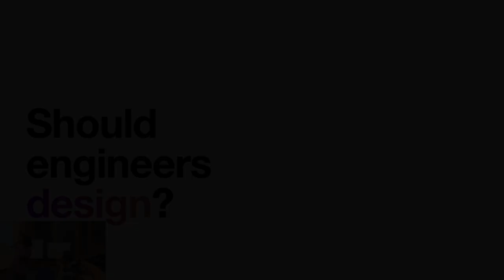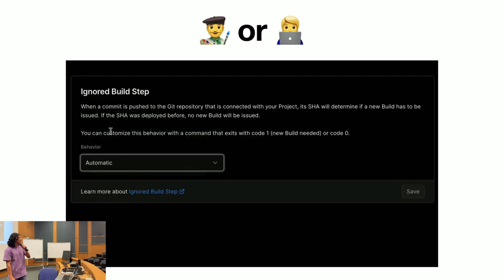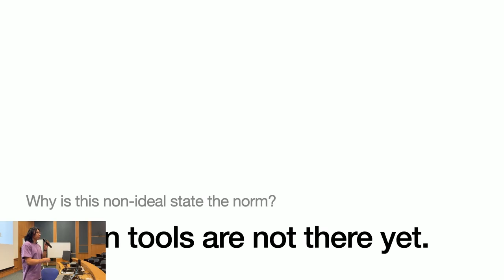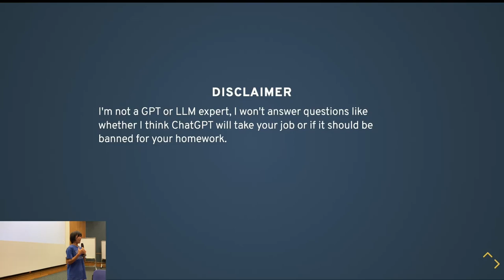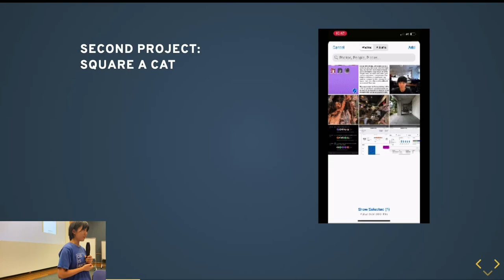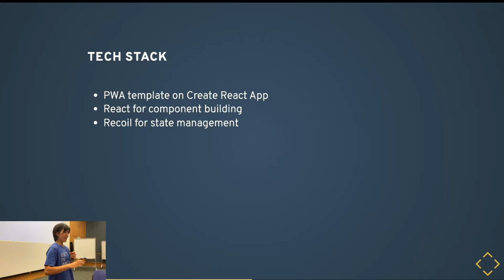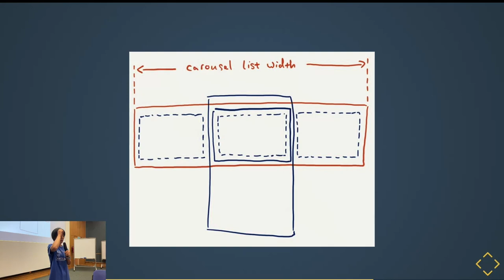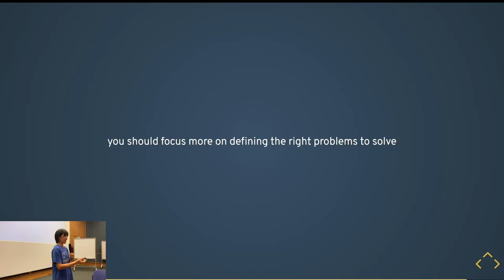Should Engineers Design? & Pair-coding with ChatGPT | Friday Hacks #242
1: Should engineers design?

Designers design, and engineers build. This is the current state of things in the world. But is this the ideal state? Can engineers do more than just build?

Chester, a product engineer at Mobbin (a UI/UX reference library for designers), challenges norms and shares his engineering philosophy. Also, he works on Design Spells, a newsletter showcasing design details 🪄

2: Side Projects: Pair Coding with ChatGPT

With the help of ChatGPT, Wei Gao assisted her designer friend in creating animations for her portfolio site and developing a web app for generating Instagram images. She'll discuss her collaborative experience with ChatGPT and insights gained.

Formerly a web front-end Software Engineer at Shopee, she now works as a Software Engineer in a financial institution.

Chapters:
0:00 Should Engineers Design? by Chester
26:50 Pair-coding with ChatGPT by Gao Wei